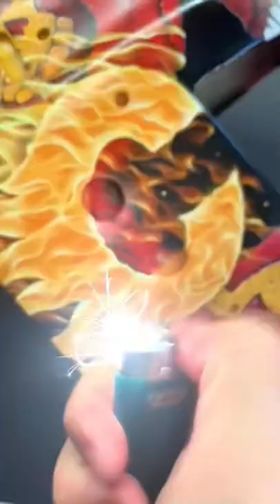Adding the FIRE to the Calgary Flames Goalie Masks!!